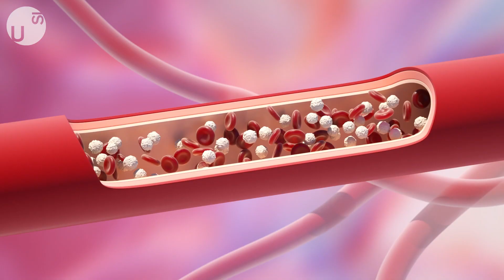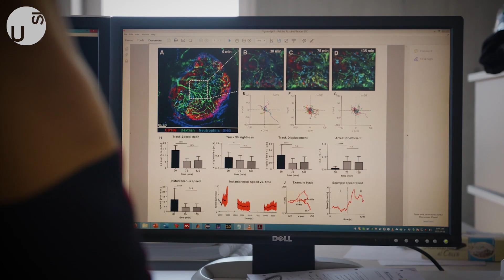Il corpo umano come social network. L'immuno-intelligenza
I globuli bianchi sono le cellule del sistemaimmunitario che combattono le infezioni e distruggono altre cellule malfunzionanti. Sorvegliano costantemente il nostro corpo e usano strategie complesse per difenderci da virus, batteri e tumori. Il nostro corpo può essere visto come una sorta di grande socialnetwork, in cui i globuli bianchi interagiscono tra di loro e con altre cellule, si scambiano messaggi, formano gruppi. Grazie alla potenza di calcolo dei computer e all'intelligenzaartificiale possiamo studiare le strategie dei globuli bianchi usando la teoria delle reti e capire così come aiutare al meglio le difese del nostro corpo.

Facciamo cono#Scienza con… Diego Ulisse Pizzagalli, ricercatore USI - Istituto Eulero, Istituto di ricerca in biomedicina.